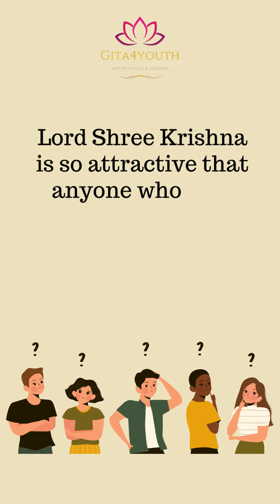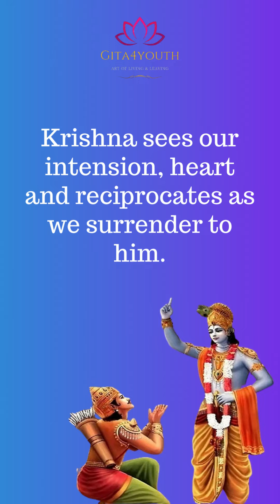IS MAYA More Attractive than KRISHNA ?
Gita4youth is a selfless attempt in spreading love  and educating youth with ethical,moral, spiritual value of life,if you are looking to live at your fullest
extend check out tutorial on Gita !